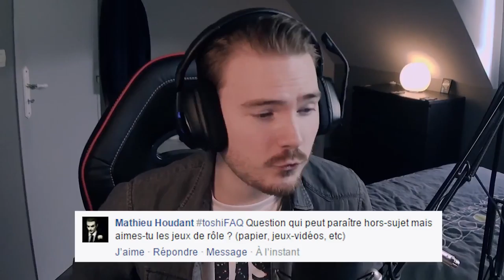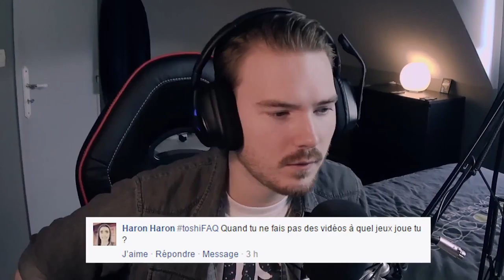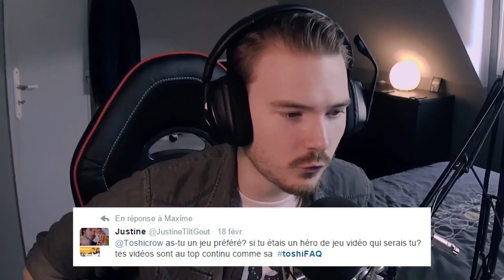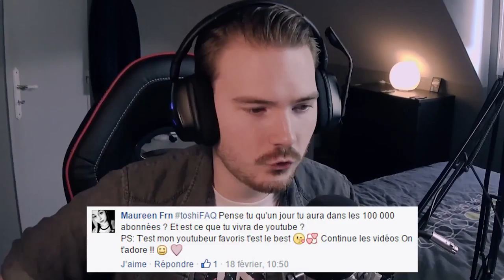10 000 CROWS ! 🍾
10 000 CROWS !
Je vous remercierez jamais assez, en route pour les 20 000 ! 🍾

👍Un énorme merci aux TIPEURS pour votre soutien ! ► Ciraya, Romy, Anda, Diable59, Anthony, Orely_sim, Twinka et Iléana !

♥ Vous pouvez me soutenir financièrement pour m'aider à tenir le rythme de vidéos fréquentes et à améliorer leurs qualités !